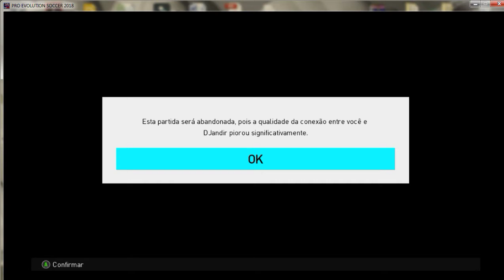DJANDIR GANHANDO O JOGO DERRUBOU